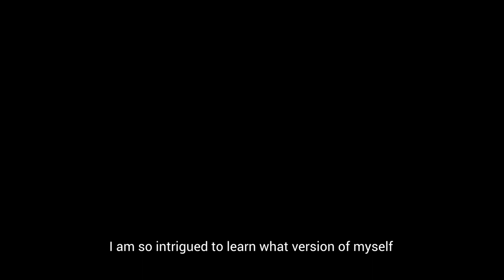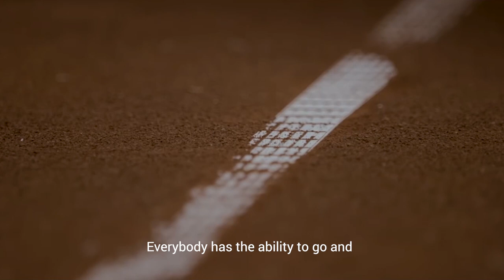How to be the Best Version of Yourself | Sholbrook Motivational Video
All footage used is licensed through CC-BY or from envato elements.